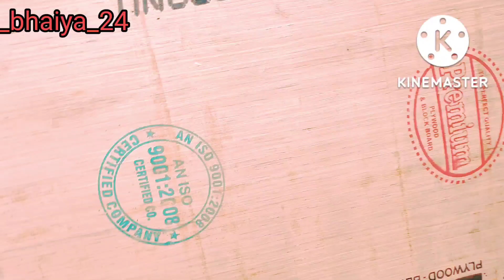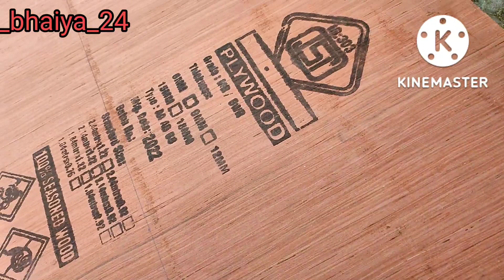how to make 12 inch pair spreaker box at home. use 18mm play wood